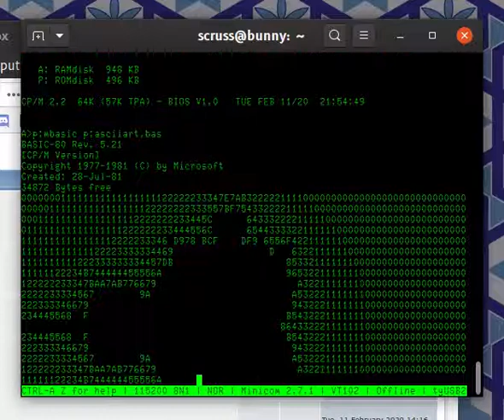MinZ tiny Z80 retrocomputer speed test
Z8S180 at 36.8 MHz running the ASCIIART.BAS ASCII Mandelbrot set speed test under CP/M 2.2